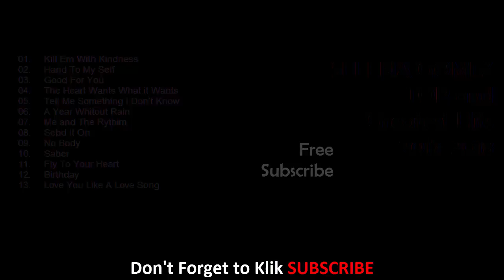SELENA GOMEZ, Best Cover Song Hits